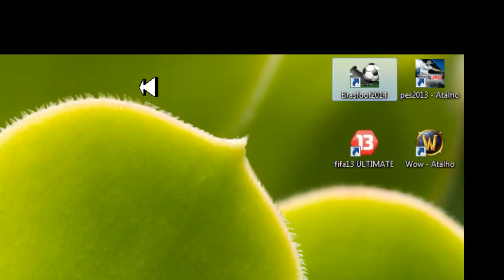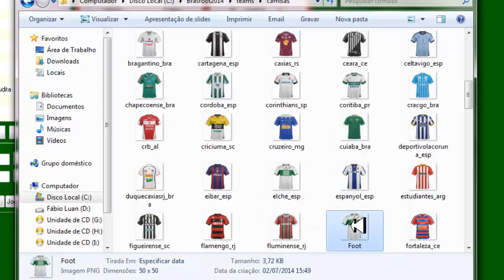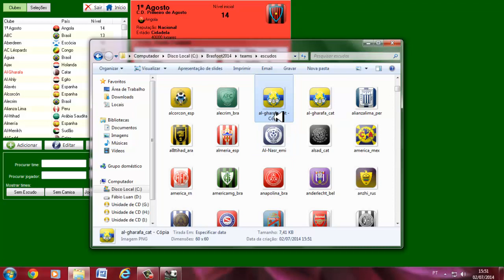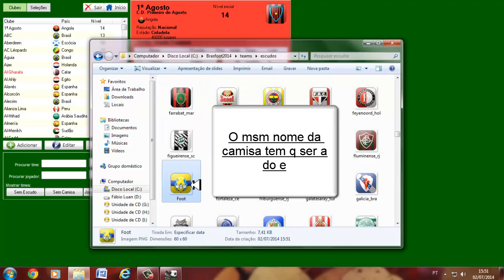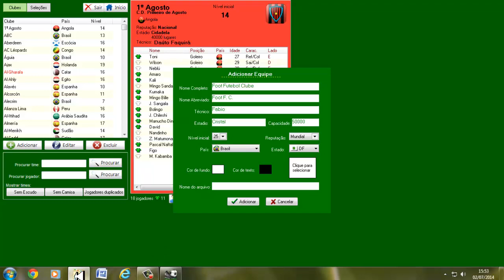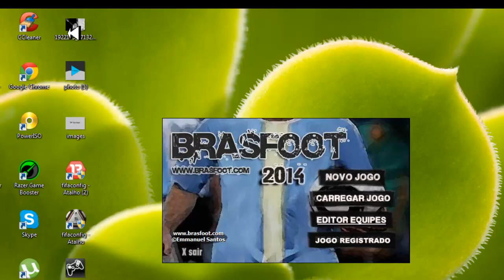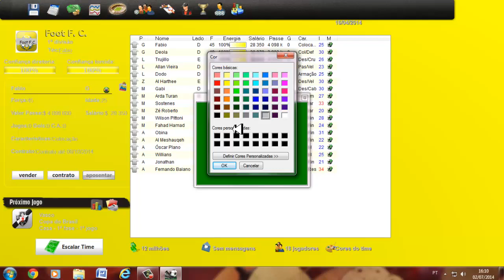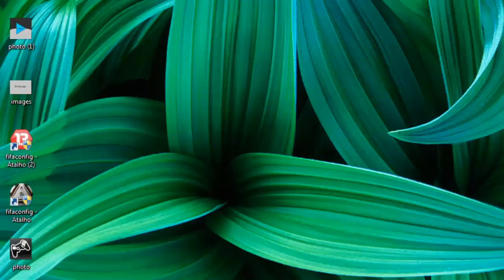Colocando escudo e camiseta no seu time! Brasfoot 2014